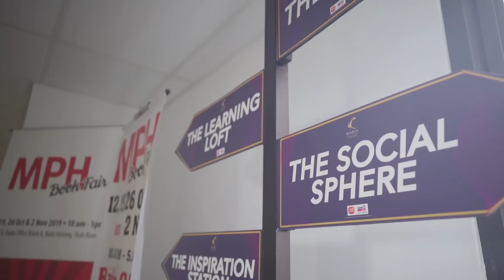Radia Talent Search 2019 – Behind The Scenes 2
The kids sure brought their A-game to win our juries heart. We were stunned with their amazing performance!
Watch the video now to see the kids in action! Watch the video now to see the kids in action!